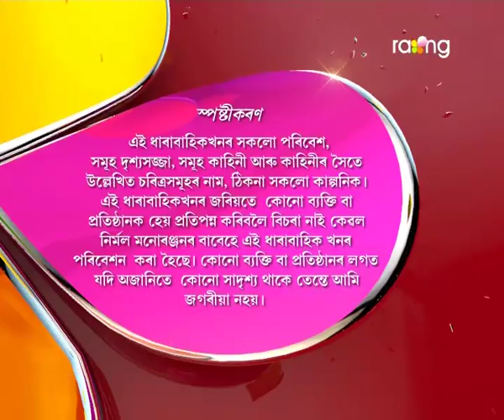Oi Khapla - ঐ খাপলা | 15th July 2017 | Full Episode | No 611